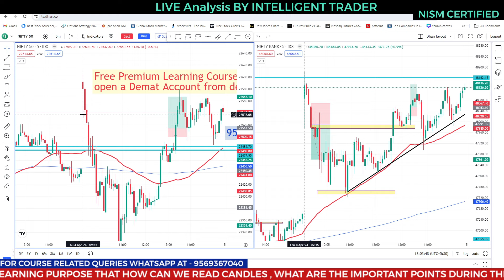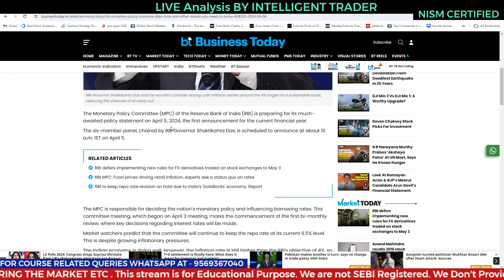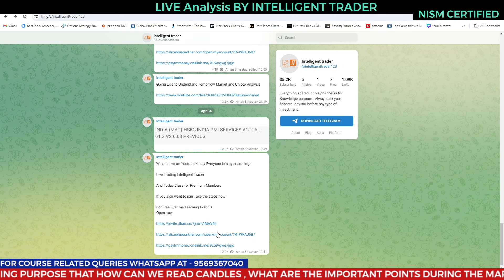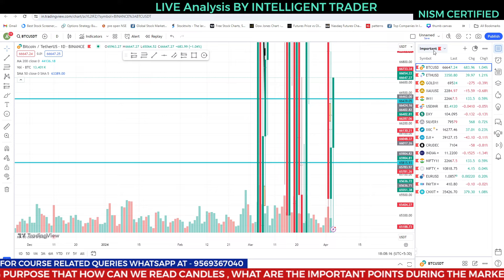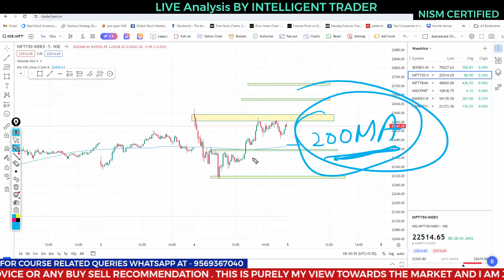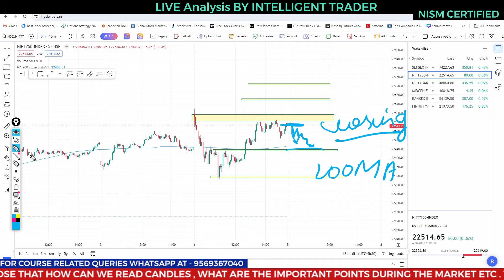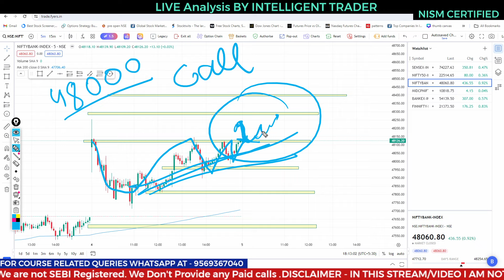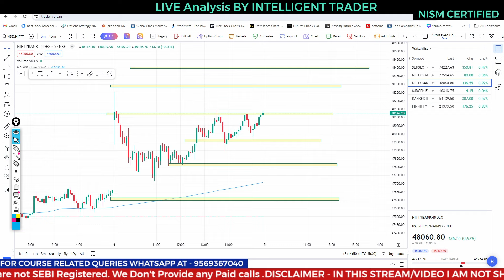RBI Interest Rate Decision - Nifty and Bank Nifty Levels | Nifty Prediction 05 APRIL 2024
Scalping and Psychology Master Class - PGS STRATEGY -

How To Draw LEVELS , SUPPLY DEMAND ZONE CLASS  -

1- We are not a Financial Advisor
2- This is only Educational video.
3- We are not responsible for any of your trades.
4- Your profits or loss are not our responsibility its on your own risk completely.
5- We simply share our views towards Market , So before taking trade consult your personal Financial Advisor.